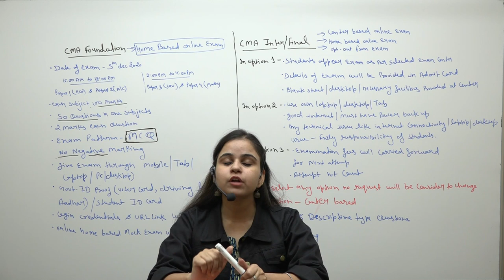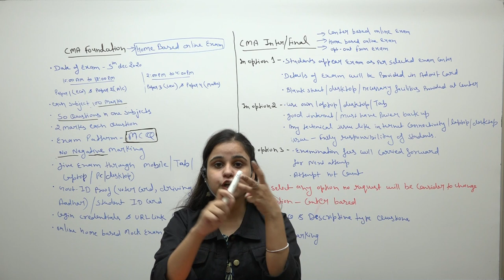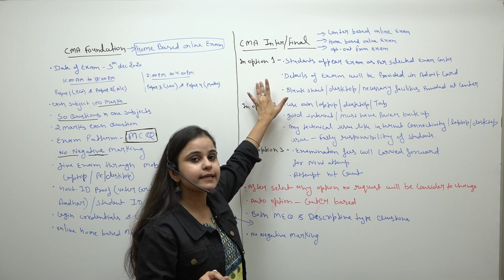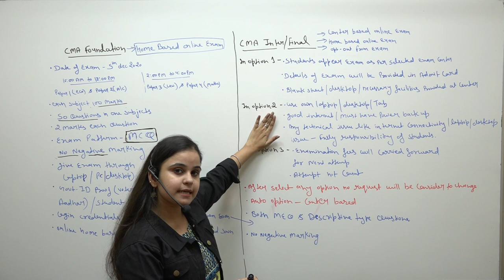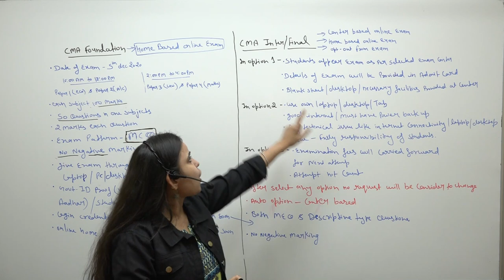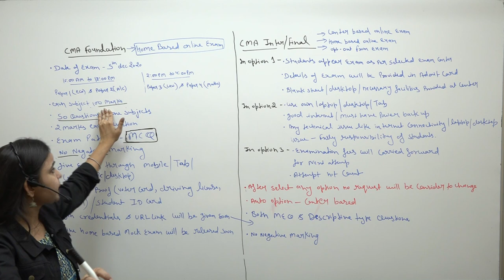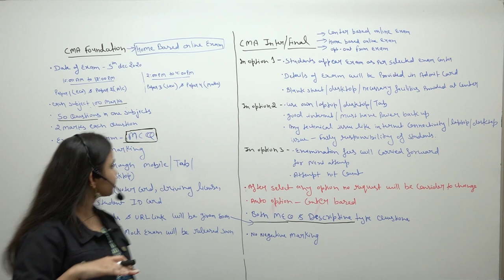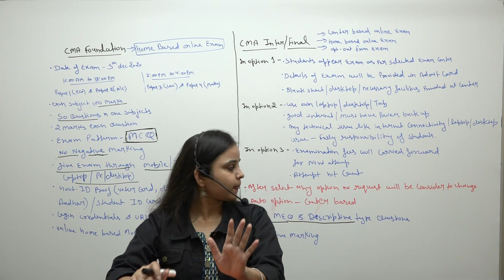CMA Final/Inter/Foundation- Final Conclusion for December 2020 Attempt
For CMA Foundation Students
1. Date of Exam- 5th Dec'2020
2. From 10:00 AM to 12:00 PM- Paper 1(Eco) & Paper 2(Accounts)
    From 2:00 PM to 4:00 PM- Paper 3(Law) & Paper 4(Maths)
3. One Subject- 100 Marks
    One Subject- 50 Questions
    2 marks each Question
4. Exam patter- MCQ
5. No Negative Marking
6. Exams through Laptop/Desktop/Tab/Mobile
7. Login Credentials & URL Link will be given in due time by Institute
8. Keep Govt. id (Voter Card, Driving License, Aadhar )/Student Id During Exam
9. Online Home Based Mock Exam will be Released soon by Institute

For CMA INTER/FINAL Students
1. Institute gives 3 Options for CMA Inter/Final Students for Dec 2020 Attempt
Option 1: Center Based Online Examination
*Can Appear Exam as per their Selected Examination Center
*Blank sheet/Computer/Necessary Facilities will be Provided
*Details of the Examination will be provided in Admit Card

Option 2: Home Based Online Examination
* Use Own Laptop/Desktop/Tab for Exam
* No Mobile option given by Institute
*Any Technical issue Like Internet Connectivity/Laptop-Desktop-Tab Miss happening will bear students

Option 3: Opt-Out From Exam
*Examination Fess will be carried forward for the Next Attempt
* Attempt not count
1.12th November(Today) is last date for filling up credentials
2. After Select any option no request will be consider to change
3.In case of fail to select any option by students, Institute automatically permission as center based Online Examination
4. Question paper will contain both MCQ & Descriptive Type Questions
5. No negative Marking
7. Institute already Launched Online Mock Exam